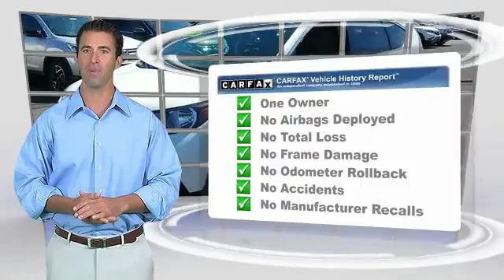2014 Honda CR-V Causeway1! HEL049661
2014 Honda CR-V EX-L

Causeway Cars
375 New Jersey 72

Carsmart Certified, Comprehensive 100+ point inspection! 6 Month 6,000 Mile Limited warranty!, 5 day 500 mile buy back guarantee! Complimentary carfax history report!, Complimentary Oil Changes and loaner cars! Plus available EXTENDED protection available!, And Buy Smart with Carsmart Certified best in class benefits. Low no haggle pricing!.Imagine yourself behind the wheel of this good-looking 2014 Honda CR-V. Motor Trend reports CR-V is one of the safest vehicles in its class. The CR-V is a top seller because it just makes sense. Safety? Check. Crash test scores don't get any higher. Versatility? Check. Tons of cargo capacity. Comfort and convenience? Check. Perfect driving position and idiot-proof controls. Secure handling? Check. In fact, the CR-V's very responsive steering makes it downright entertaining to drive!!Every pre-owned vehicle comes with the Causeway Advantage. Complimentary oil changes for the life of the vehicle, loaner cars, and multi point safety inspections. Ask us how you can make money using our Causeway Referral Program.